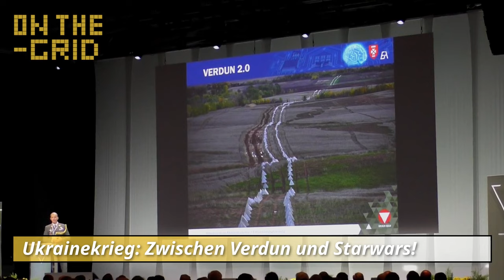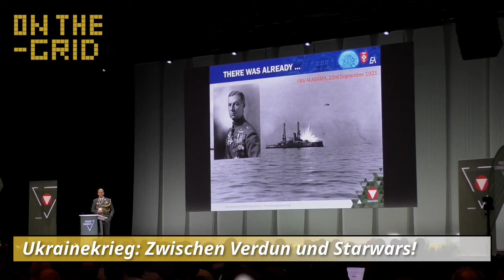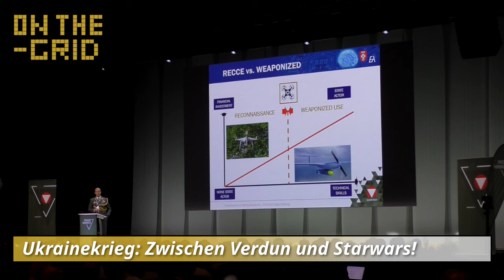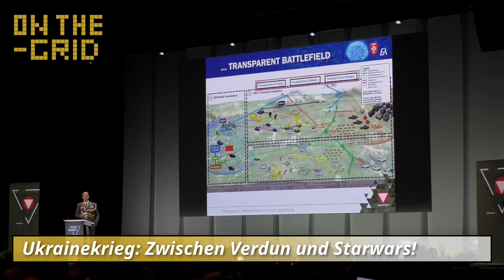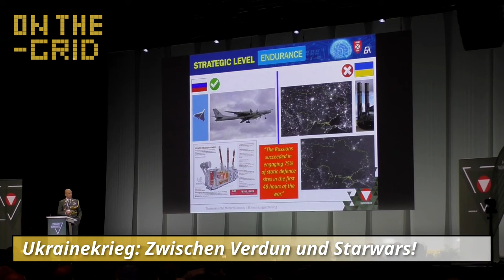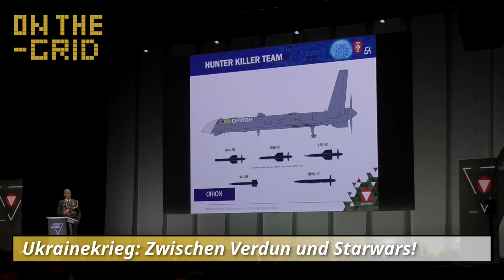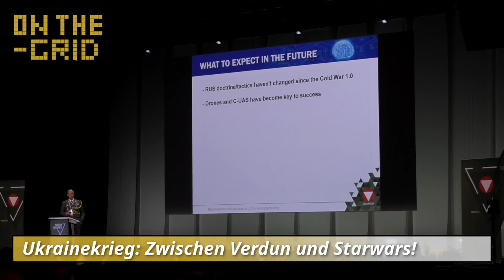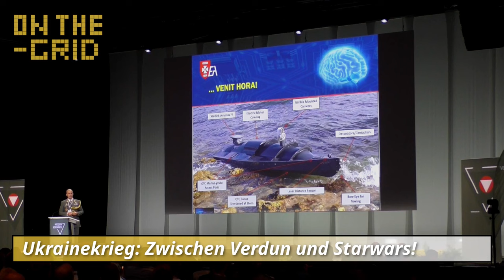Oberst dG Markus Reisner zum Cyberwar und Drohnenkrieg in der Ukraine - On The Grid Ep: 476/1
Alljährlich veranstaltet das österreichische Bundesheer die IKT-Sicherheitskonferenz. Dieses Jahr präsentierte der Oberst dG Dr. Markus Reisner seine bisherigen Erkenntnisse über die Entwicklung im Ukrainekrieg und nahm hier auch Stellung über die mögliche Einflüsse für zukünftige Konflikte. Dabei beleuchtete Reisner die militärischen Aspekte des Drohnenkrieges genauso wie jene der elektronischen Kampfführung und den Einsatz von Hackern im Hinterland, wie etwa die Isolierung, Störung und Zerstörung des ukrainischen Internets und Stromnetzes.